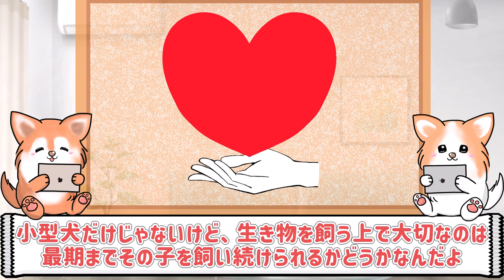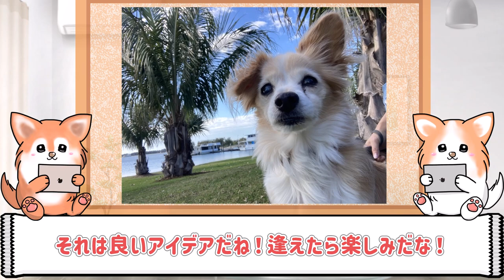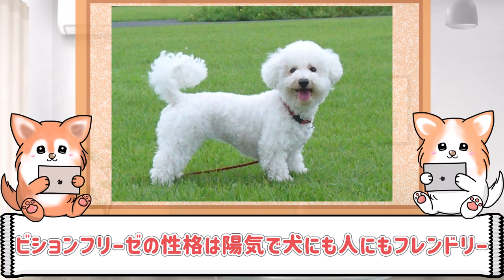[わんちゃん]と楽しく生きる為に自分に会う小型犬探そう０２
小型犬仔犬迎える準備02
前回は、自分に合った性格などの紹介しましたが
今回は、居場所とその子の寝床　ペットショップか専門の所で購入するか
オススメ小型犬も紹介